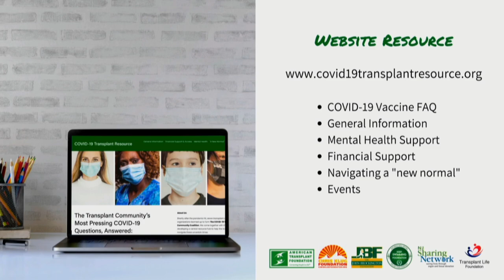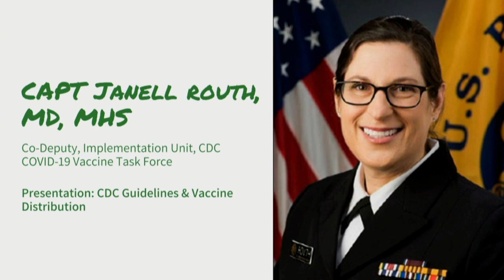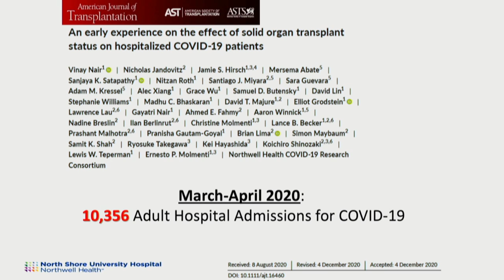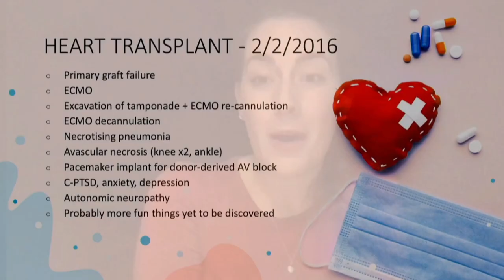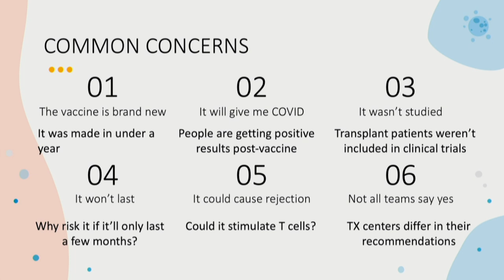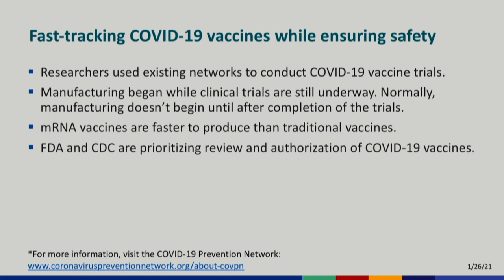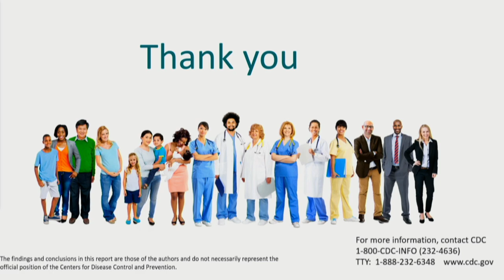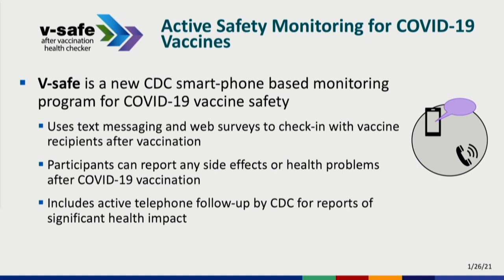COVID-19 Vaccines & The Transplant Community Webcast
On January 26th, the COVID-19 Transplant Community Coalition hosted the COVID-19 Vaccines & The Transplant Community Webcast.

The webinar tackled the donation and transplantation community's most pressing questions from safety and efficacy in transplant recipients to distribution and misinformation.

Our panel of leading experts included representation from the CDC along with a practicing transplant surgeon and patient advocate:
- Leilani Graham, heart transplant recipient, patient advocate, healthcare consultant
- Brian Lima, MD, FACS, Director of Heart Transplantation Surgery, North Shore University Hospital
- Janell Routh, MD, MHS, Co-Deputy, Implementation Unit, CDC COVID-19 Vaccine Task Force
- Steve Adubato, PhD (Moderator), Emmy Award-winning Anchor, Author, "Lessons in Leadership"